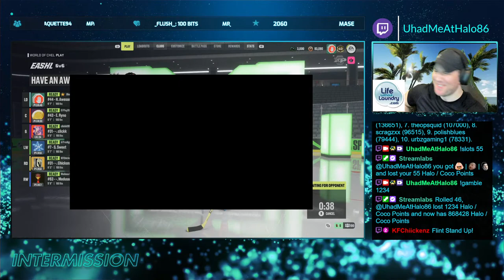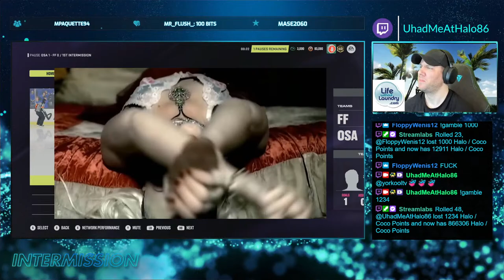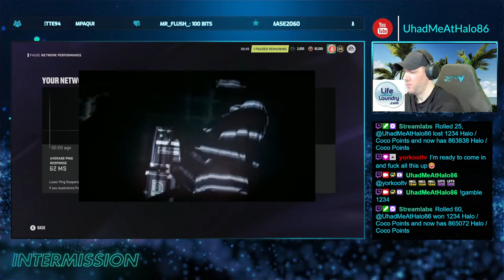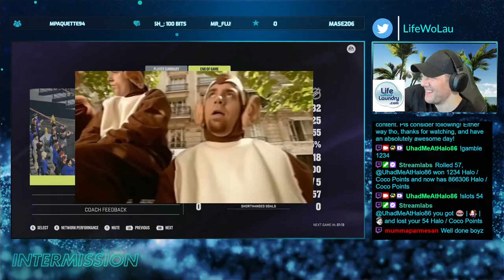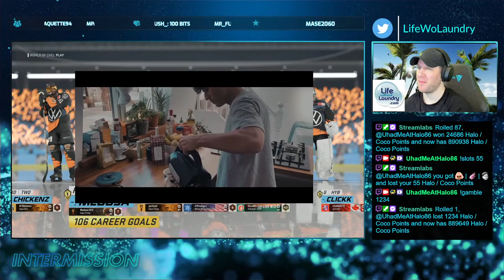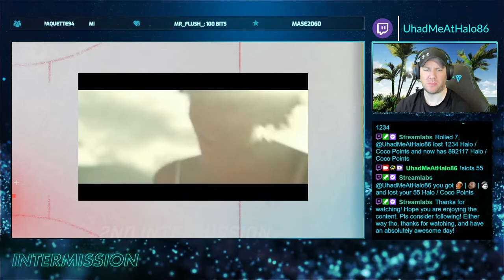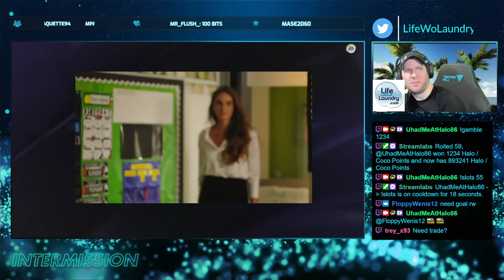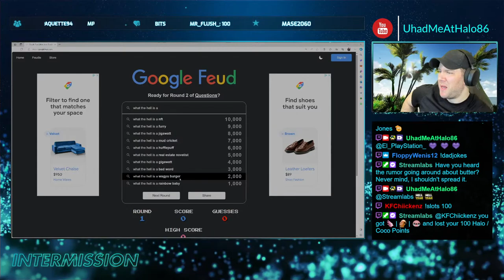Flint Firebirds Hockey Night In America. LFG!!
Nhl 24 League 6's Play